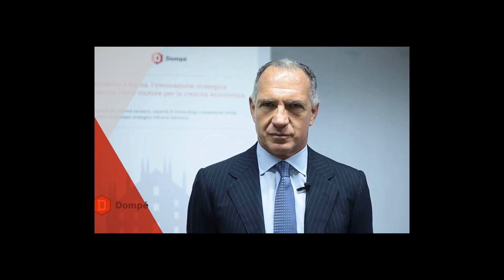[Wikipedia] Cenegermin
Cenegermin (planned brand names Oxervate, Sentinel), also known as recombinant human nerve growth factor (rhNGF), is a recombinant form of human nerve growth factor (NGF). It was approved in the European Union as an eye drop formulation for the treatment of moderate or severe neurotrophic keratitis in adults on 6 July 2017. As a recombinant form of NGF, cenegermin is a peripherally selective agonist of the TrkA and LNGFR (p75NTR) which must be administered parenterally. In addition to neurotrophic keratitis, cenegermin is also under development for the treatment of dry eyes, retinitis pigmentosa, and glaucoma. It was developed by Anabasis Pharma, Dompé Farmaceutici, and Ospedale San Raffaele.